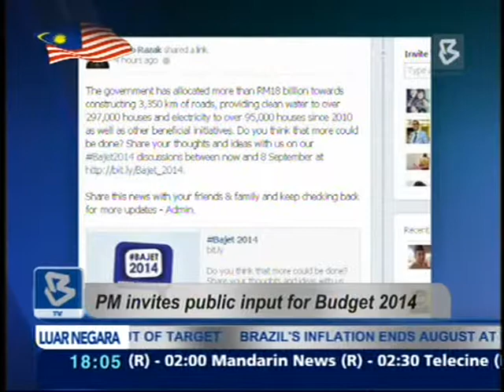04-09-2013-PM Invites Public Input for Budget 2014